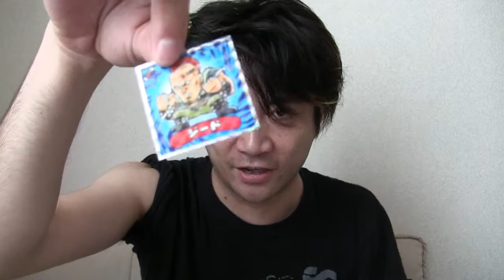北斗のマン大人買いしたら奇跡が起きた！【ドルドルＴＶ】